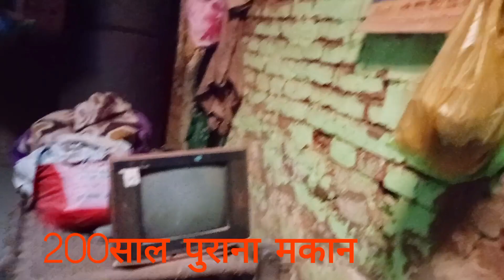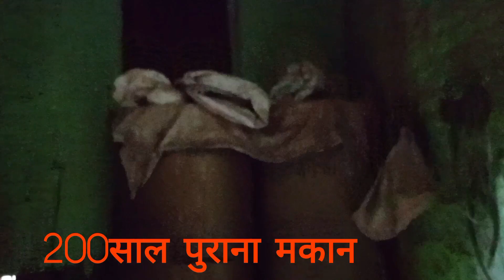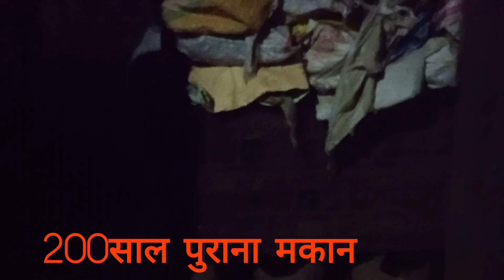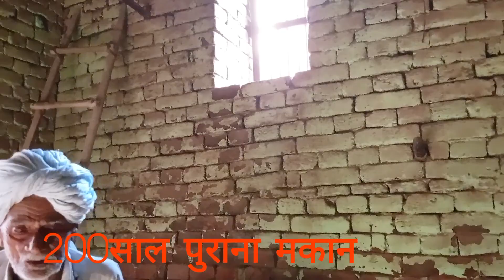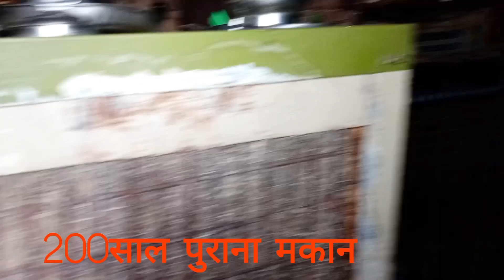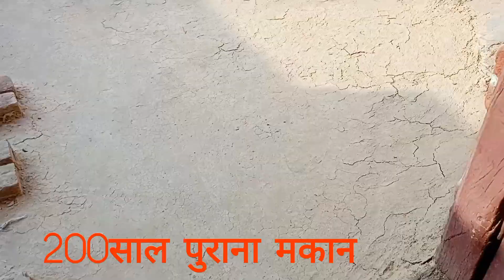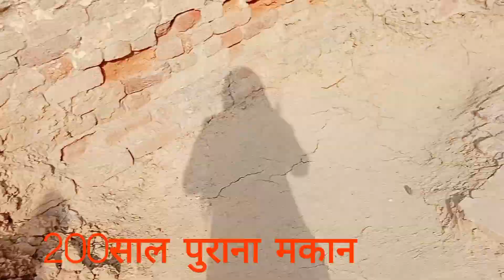200 साल पुराना मकान//आप सभी ध्यानसे देखना 🤔🤔🤨🤨😲😲😲🏚️🏚️🏚️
200 साल पुराना मकान//आप सभी ध्यानसे देखना 🤔🤔🤨🤨😲😲😲🏚️🏚️🏚️